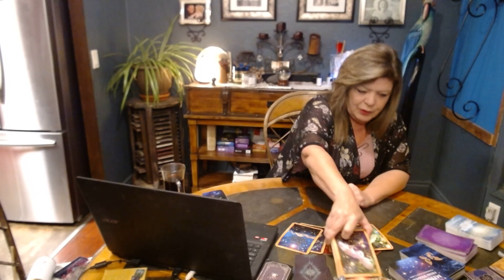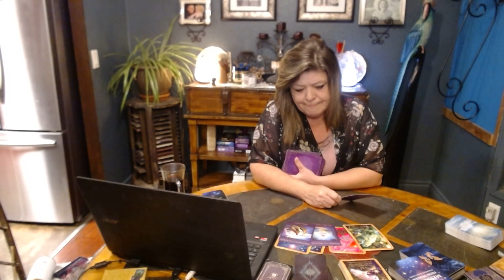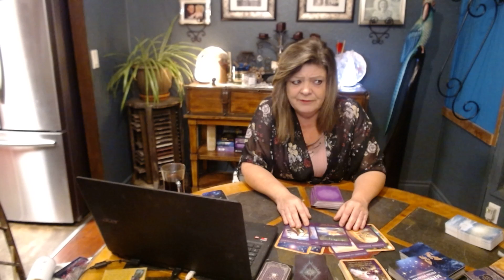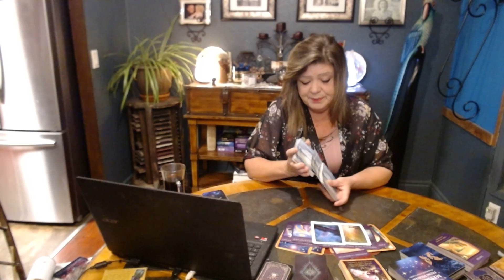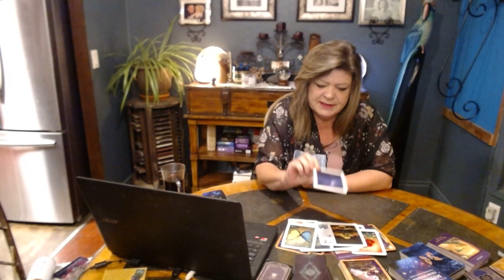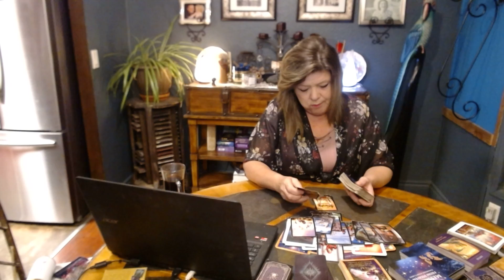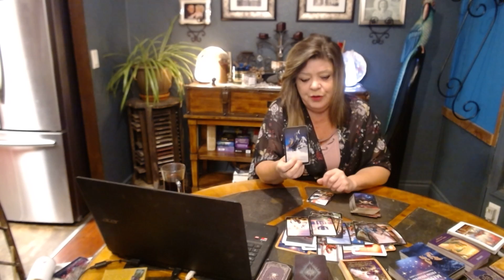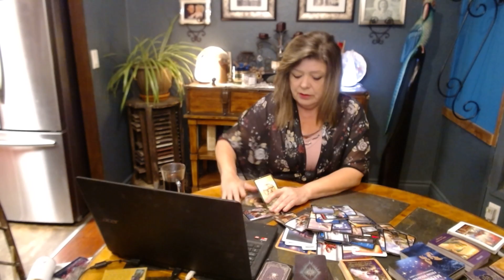CAPRICORN OCT 2 DOUBLE RAINBOW BLESSINGS! THAT'S WHY THEY'RE HATING ON YOU! SACRED UNIONS!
LOVE IS SURROUNDING YOU